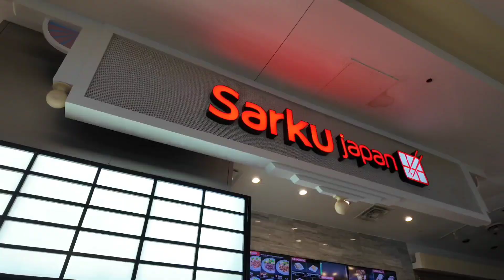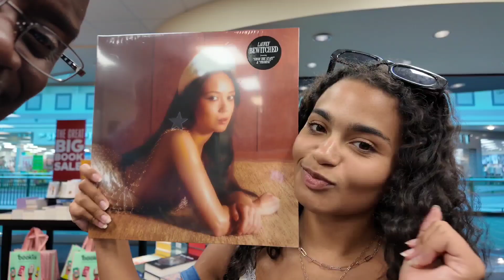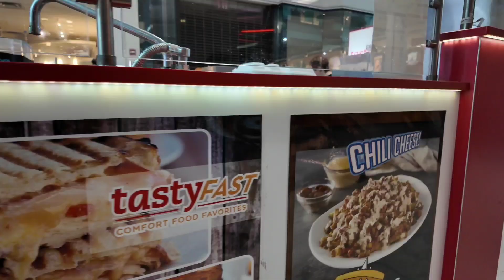Is Arbor Place Mall Among the Best in Atlanta's Shopping Scene?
Had to check out Arbor Place Mall. Trust me this mall still has a lot of stores and the food court still hanging in there. So in my opinion if your ever in Douglasville and wanna shop a little bit check Arbor place mall out!